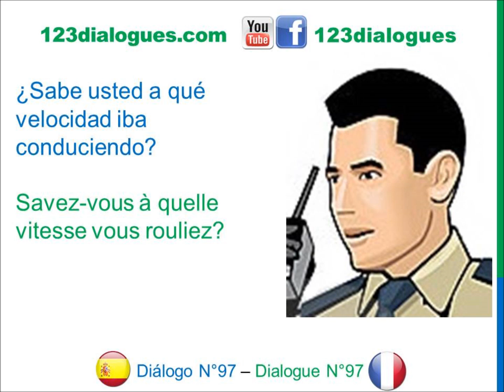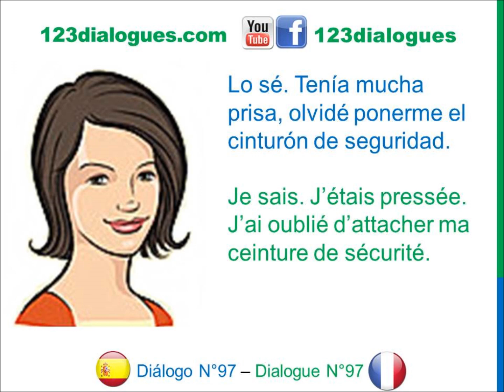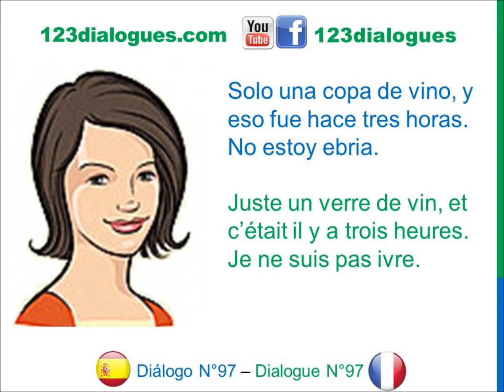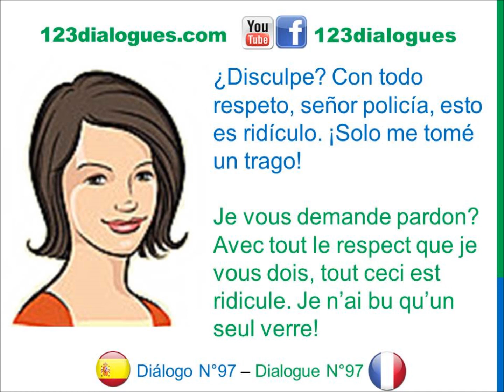Diálogo 97 Espagnol Francés - Auto detenido por la policía - Voiture arrêtée par la police